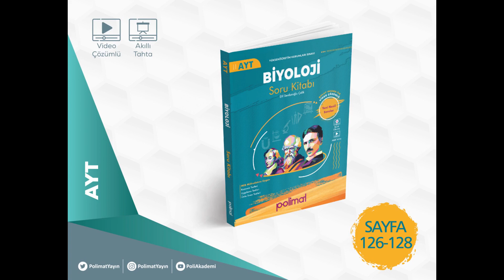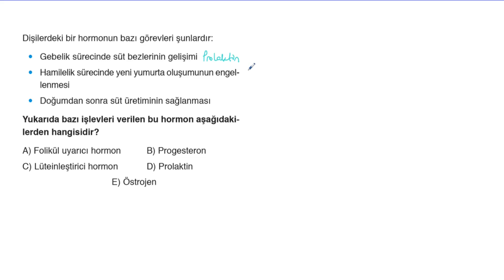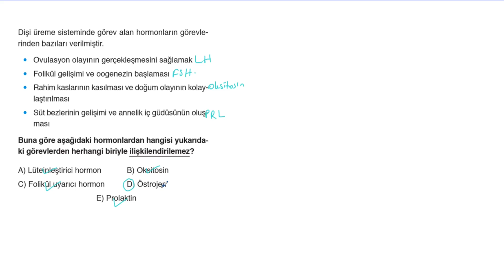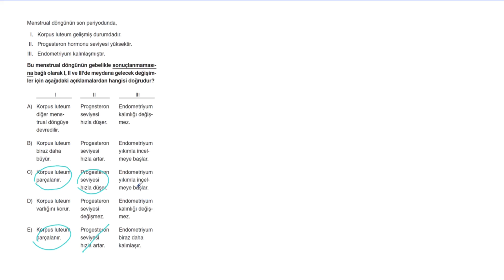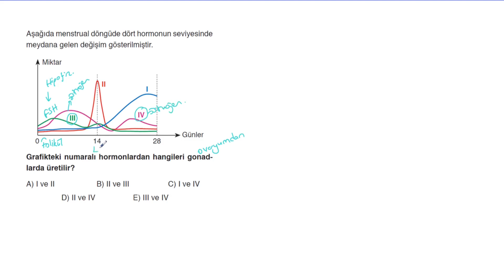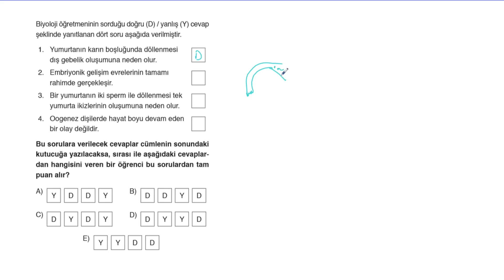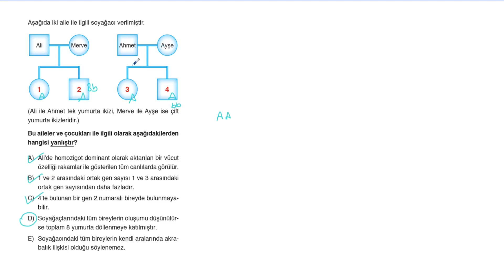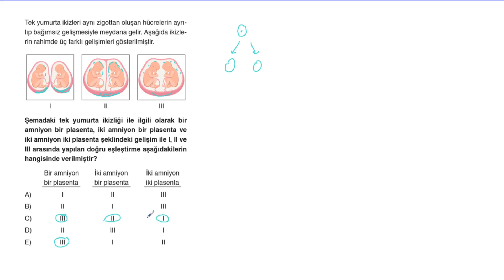POLİMAT YAYINLARI AYT BİYOLOJİ SORU KİTABI SAYFA*126-128